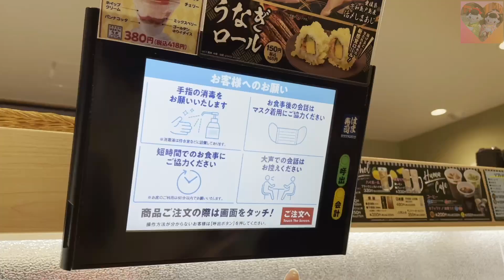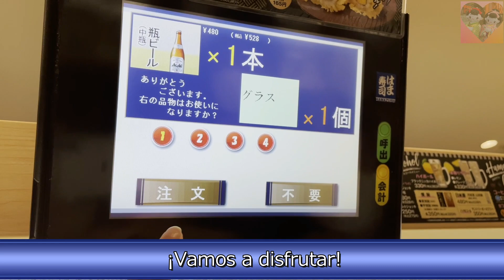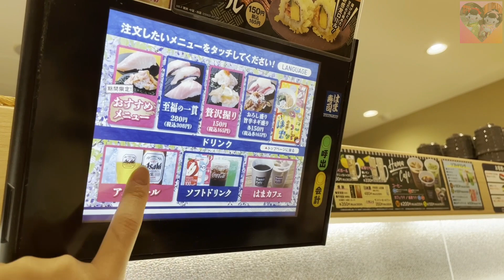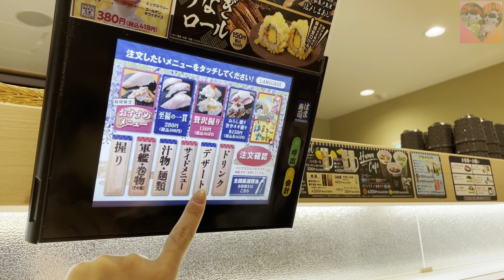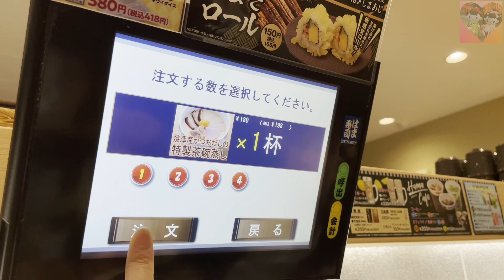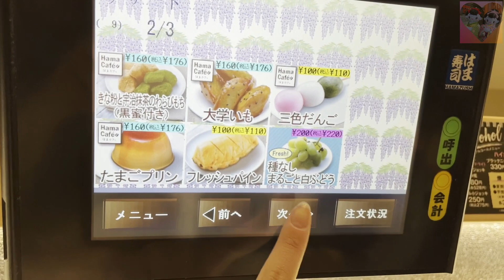El SUSHI mas rico y barato del mundo Japón Kioto【comida típica japonesa/rápida】comida japonêsa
Vamos a comer Sushi hoy😋
Sushi de la banda transportadora (se llaman Kaiten Sushi en Japón) es el restaurante de Sushi casual en Japón.

Generalmente los precios son baratos como 100 yen(1USD) por un plato, por eso Sushi de la banda transportadora es muy popular para las familias con los niños y estudiante.
Aunque sea muy barato es muy delicioso!!